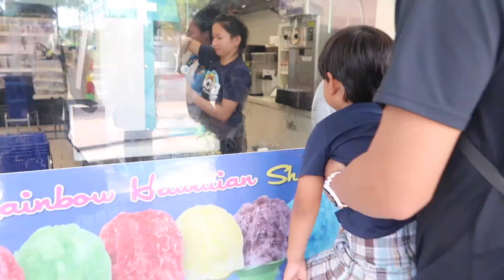Vacation over!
Spent the last 2 days in Waikiki just relaxing and enjoying our vacation.  All good things must come to an end.  Enjoyed my time just spending time with family and friends celebrating many occassions. Til next time Hawaii..